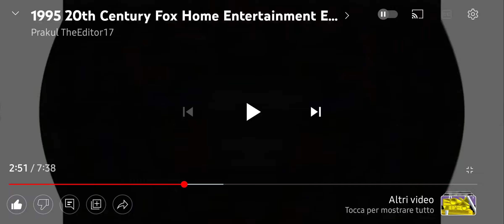1995 20th century fox home entertainment in Takes major 63 (Combined version)